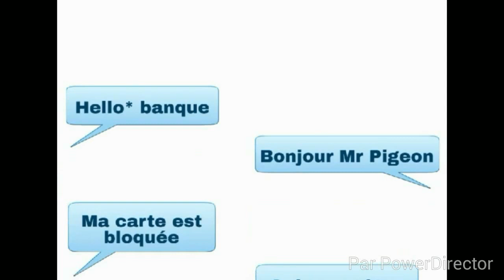Hello bank publicité ( parodie ) 4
Parodie de publicité